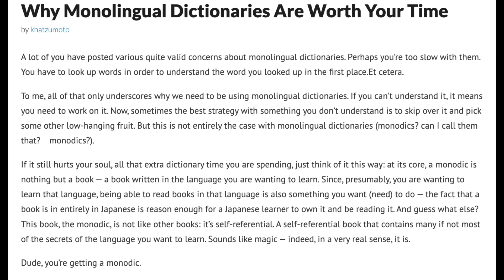Why Monolingual Dictionaries Are Worth Your Time - AJATT: Narrated #049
Khatzumoto reiterates why Monolingual Dictionaries (Japanese-Japanese) are worth using.

At the time of this video being made, the AJATT blog has been inaccessible/taken offline :( I found a good (mostly complete) backup of the website so I should be back to making these videos again.